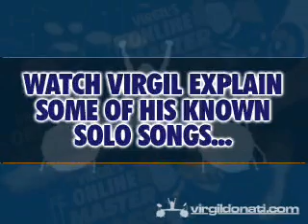Virgil Donati - lesson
virgil donati lessons drums!! baterista do planet x!!